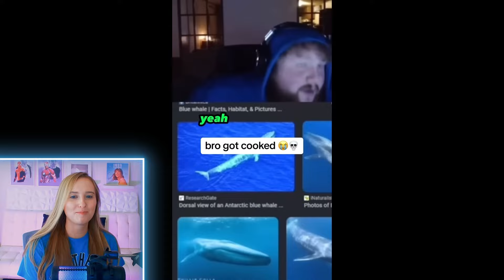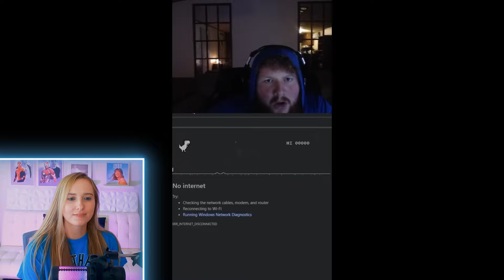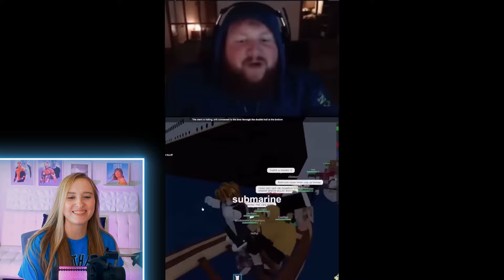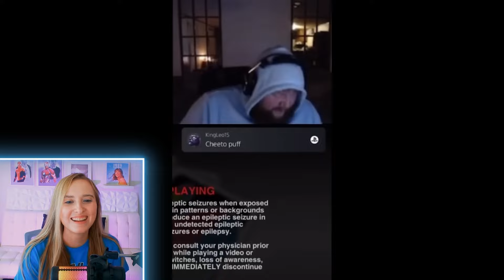Caseoh’s funniest moments reaction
Time stamps:
00:00 INTRO
00:50 REACT BEGINS
12:49 THOUGHTS
13:26 YAPS